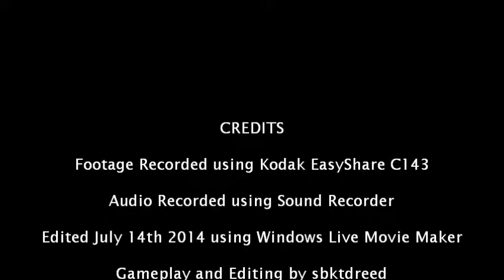Pokemon Online Battles-Double 01-04 (OR Tournaments)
With my Vs. Recorder full in Pokémon Omega Ruby, I decided to record some of my matches to makes room for others. I used a camera for video and Sound Recorder for audio. Excuse me if there's any visual or syncing problems, I'm just working with what I got.
Here's four of my tournament matches in Pokémon Omega Ruby.
Spooky Cup (Masters):
0:07 vs. May (USA) Oct 24th 2015
4:11 vs. muratakeshi (JPN) Oct 25th 2015

2016 International Challenge January (Masters):
8:27 vs. Eric (USA) Jan 31st 2016
11:20 vs. Logan (USA) Jan 31st 2016

15:13 Credits